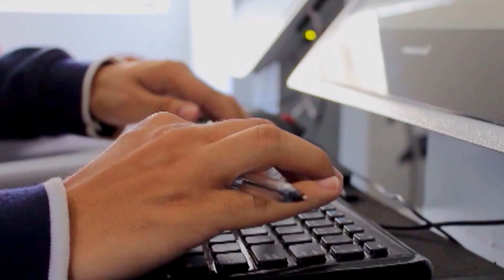Visita Director General SENA Centro de Formación en Actividad Física y Cultura